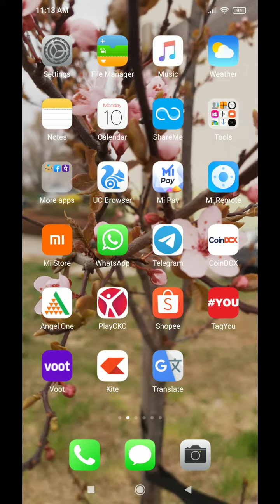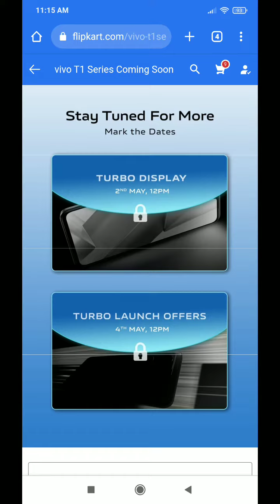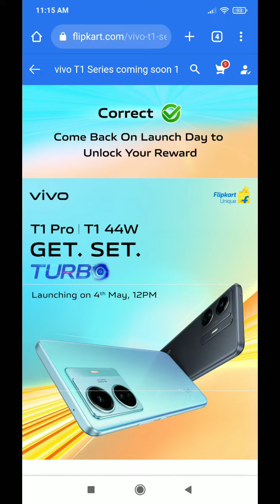Flipkart Complete Stages Win Smartphone | Flipkart Offers Today | Flipkart Turbo Challenge Offer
Topic Cover:-
1) Flipkart Complete Stages Win Smartphone
2) Flipkart T1 Smartphone Win Kaise Kare
3) How to Win Smartphone Today
4) Flipkart Smartphone Challenge Complete Kaise Kare
5) Flipkart New Challenge Task Complete Kaise Kare